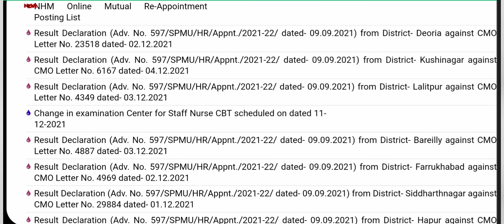UP ANM 5000 Post Result | UP NHM Result | UP Nurse District wise merit list